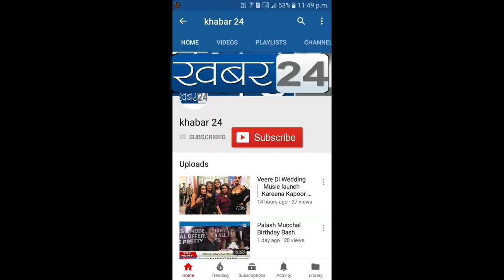शबनम शैख पर लगा 2 लाख रुपिये लेने का आरोप